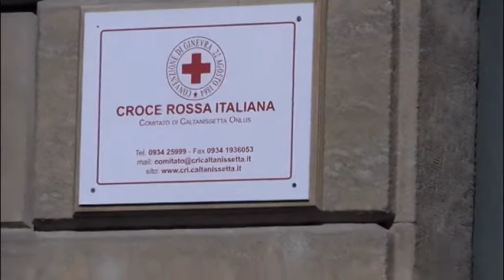Milena la Croce Rossa continua a promuovere iniziative di solidarieta